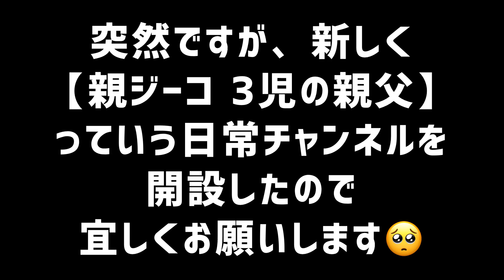【産廃トラック運転手】目の前に危険な荷姿のダンプ‼︎こんな時はどうすればいいのか…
朝から業務用冷蔵庫を運搬しました！そこで、とても危険な積み方をしているダンプに遭遇しました。あのまま走ってたら飛散間違い無しです💦

日常ch【親ジーコ 3児の親父】
わんこch【あずき日記〜パグ】

【音源】
Vava Video内のBGM
YouTube Audio Library内のBGMを使用させていただい
　てます。

Twitterもやってます！（たまに）